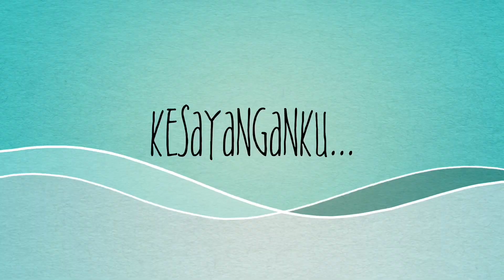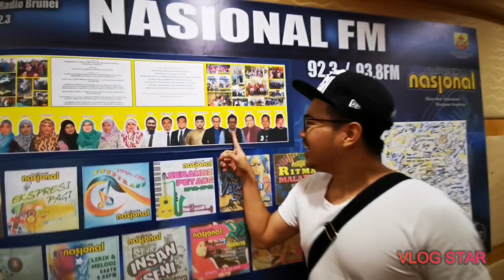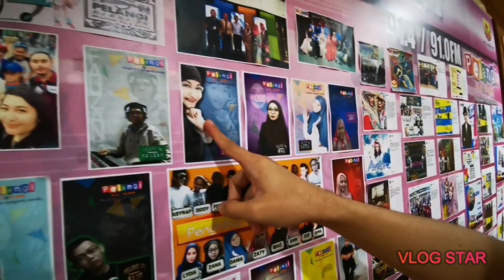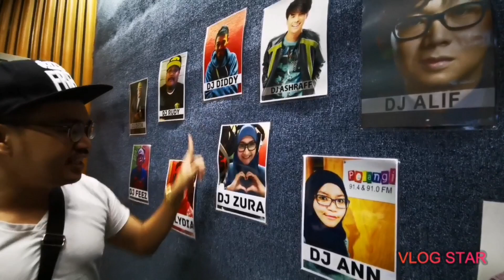Miennan Yunos - Live Interview di PelangiFm untuk single terbaru KENANG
LAGU TERBARU DARI MIENNAN YUNOS `KENANG` DI ABADIKAN BUAT KESAYANGAN DAN FANS YANG SELALU SUPPORT PERJALANAN SENI DAN KARIER. INI ADALAH KADO (HADIAH) BUAT MEREKA. LAGU INI TELAH DI RILIS (RELEASE) PADA 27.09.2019 DI PELANGIFM